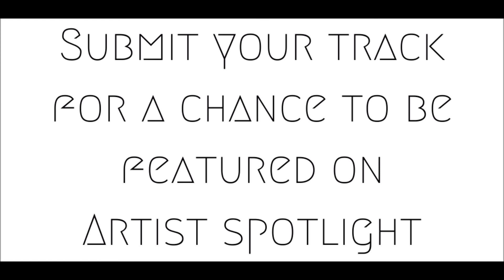Huey Kratos | Artist Spotlight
Huey Kratos is an Independent Musician who works in all types of music genres, mainly focusing on Hip Hop and Electro/Dance.